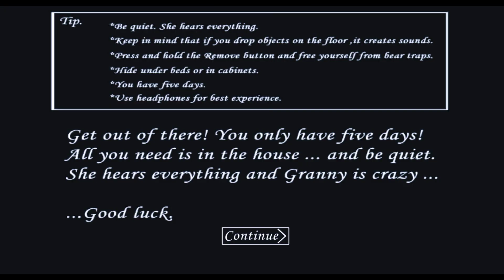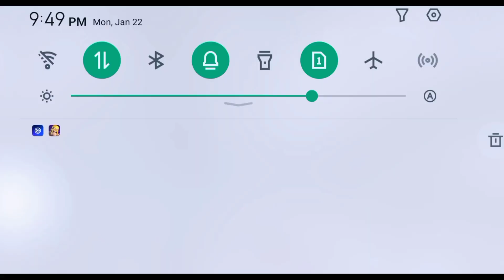FINALLY GRANNY KO MAR DIYA | GRANNY IS NO MORE 😭